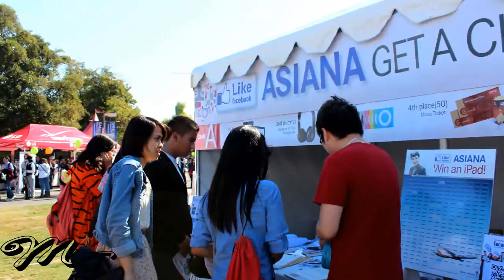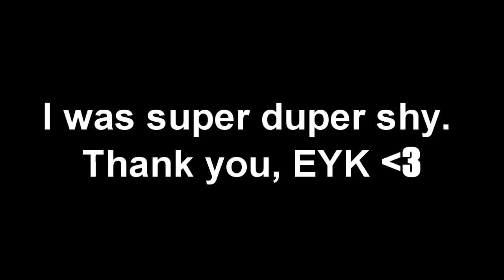K-Pop to The Streets #3 - KCON 2012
On October 13th, 2012, the first ever KCON (K-Pop Convention) was held in Irvine, California at the Verizon Wireless Amphitheatre. My mother and I traveled to California to see this event! As press we were able to be front-row at all the K-Pop fansignings which included Nu'Est, B.A.P., VIXX, EXO-M, 4Minute, and G.Na. We were also given access to the after concert. Nu'Est sang "Face"; B.A.P. sang "No Mercy" and more; VIXX sang "Rock Ur Body" and more; EXO-M sang "History", "What is Love" and "MAMA; G.Na sang "2Hot" and "Black and White"; and 4Minute ended the concert with "Volume Up", "Mirror Mirror", "Heart to Heart" and "Huh". It was an amazing experience.

Thank you for all the people that came up because you recognized me. It made me smile brightly! I hope to see you all there next year and as a PANELIST. :)

I was only allowed to record the first minute of each song performed otherwise my press pass would be revoked; this is why you only see a minute worth of the opening performances. My mother and I took photographs as much as we could!

VIXX was great with fanservice and more! Don't worry~ I've recorded everything and all you have to do are click the annotations in the video to see N's aegyo, Ken's chicken sounds and more! They even performed Rock Ur Body for us. You'll find moments they look into my camera too. Enjoy!

EXO-M's fansigning was hectic! I nearly got trampled on. Press tried their best to hold fans back but many fans were being irresponsible and yelling things such as "PUSH! We can get closer if we PUSH!". Many fans were hurt. I had to LEAVE the main area just to not get trampled on. My mother was brave and held fans back. This is why you may notice my camera angle changes; the staff were nice enough to let me stand near EXO on the side.

I hope you enjoyed this video! Stay lovely~